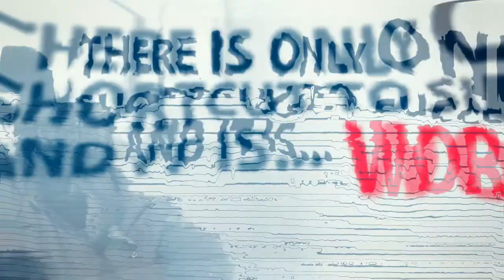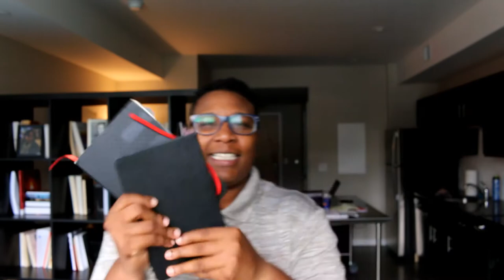Do You Even Journal Bro? Your Personal Development Journey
I am Stacy A. Cross and there is no ‘e’ in my name!
S U B S C R I B E to my YouTube Channel for Comfort Killers